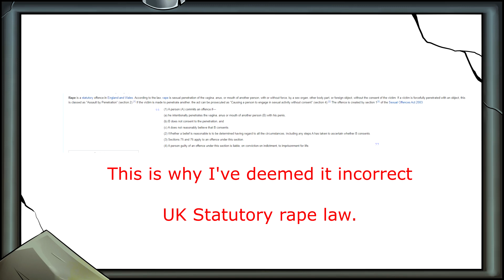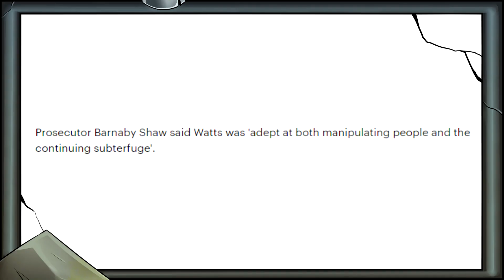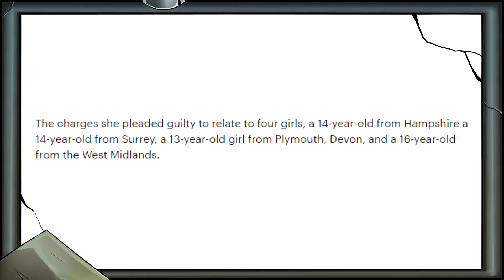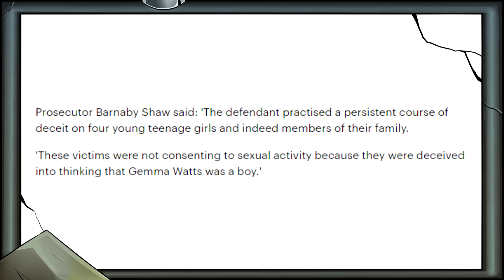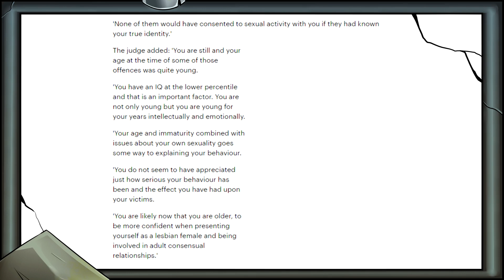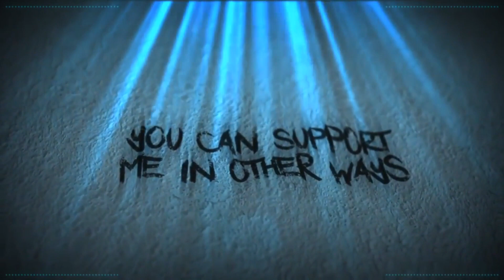Halls of (In)Justice: Gemma Watts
Brat Queen
Eddie
Herald Thy Hammer
Phallic weapon

Amy McKinley
BadOPCode
Brighid Dannan
Mr Shade
Christine LaChance
Jessica Bost
Krunchy Karma
Kryssi
Leona Lee
Pirates Love Rum
Reine Bellew
Venus Elizabeth

Dawn Foxx
Ghost
Laura Renwick
Lucy Bateman
Norwegian Writer
Para5ite3v3
Puk Blundell
Tiana Chidester
Tyler Thompson

Celty edens
Clay Mitchell
Banished Rural
Dolat
Dragon Six
DxyzD
iluvarjuna
Kitten Katrina
Lily Undercover Introvert
Liz Matthews
Madelyn
Michael Pettersson
Michelle Bender
Nemi
Okami Fenrir
Okienative
Prospero 058
The Haunted Heart
Trups
Vomit Sausage